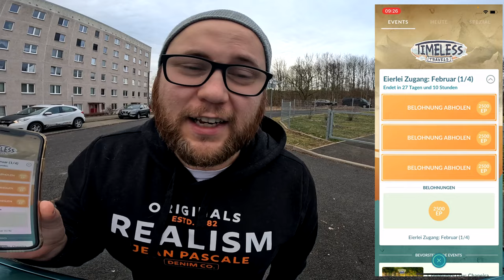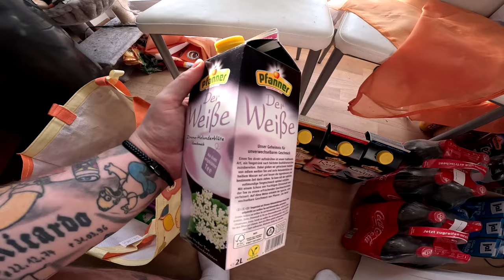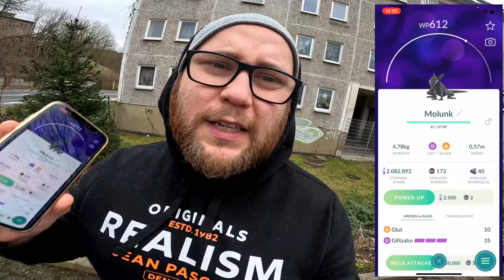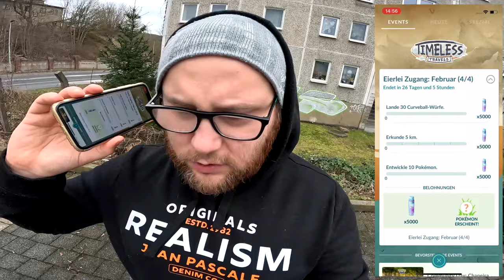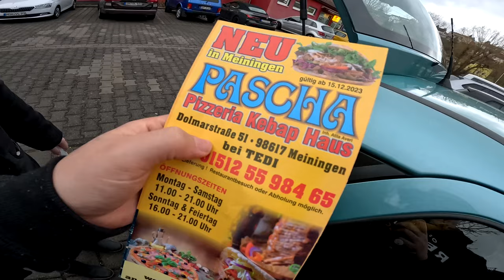Die KOMPLETTE Eierlei Zugangs FORSCHUNG im FEBRUAR !!! | Pokémon GO Deutsch # 2871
GUMMA !!!